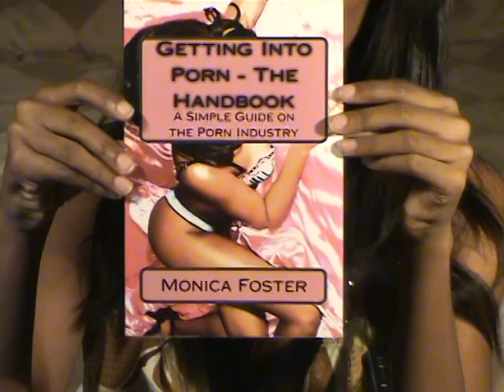Monica Foster at Home on Kacey Jordan, Charlie Sheen, Melanie Rios and Montana Fishburne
Monica Foster discusses the Kacey Jordan, Melanie Rios and Charlie Sheen celebrity sex scandal and how Kacey algedly received a CHECK from Sheen for $30K (as reported by RadarOnline.com) to compensate her for her time as Charlie Sheen's escort at his party that evening.

Monica also shares why she feels many young female pornstars may be the future "young hollywood" being that so many are crossing over into the mainstream media via celebrity scandals such as this one and how she's glad that this situation in particular may be good for Kacey considering her recent suicide thoughts that she wrote on her twitter on January 14th, 2010 (as reported on MonicaAtHome.com)

Monica reads a bit from her new book Getting Into Porn - The Handbook about where your look might fit in within the porn industry.

Monica Foster discusses her feeling on Hustler's new parody based on Oprah Winfrey - " Untrue Hollywood Stories - Oprah " and why she feels adult parodies should be done primarily on fictitious charactes rather than real people.

Monica gives an update on Montana Fishburne and relates her feelings about how being envolved in a mainstream news or celebrity scandal can be exceedingly stressful and how such a situation can easily prompt suicidal
thoughts. Monica shares how no one in such a situation should be ashamed
and how others shouldn't judge negatively such individuals being that everyone's experience in life is only known to that individual.

Monica takes the time to congratulate Nina Mercedes on her new adult movie
distribution deal and conveys how she's excited about more women taking the reins in power positions in porn.

Monica Foster announces at the end of the broadcast that she is seeking talent for her first upcoming adult movie project which she will begin shooting on March of 2011.